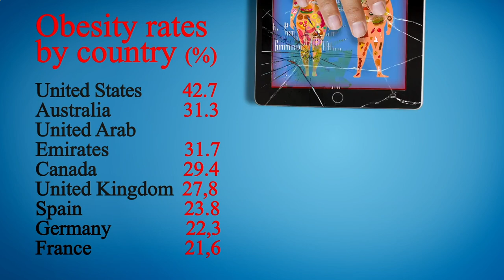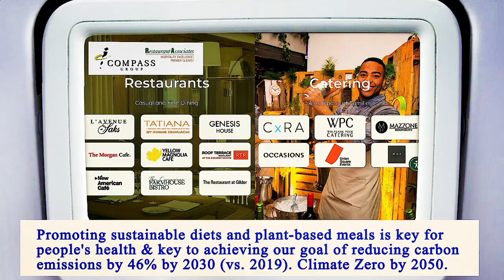Nearest Restaurants From Me Manhattan 10007 NY, New York County, New York, United States